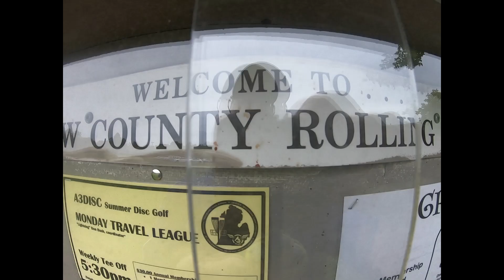The Disc Golf Labyrinth Time Warp June 2019 - No Sound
1 min TimeWarp Tour of the Disc Golf Labyrinth - Putt Putt - Skill Course.

Turn on your favorite music and enjoy a 1 minute virtual tour.

A 18 hole practice course at  Rolling Hills - Washtenaw County Park, Ypsilanti Michigan.  Practice on all the top tournament and practice baskets.  Chill in the shade, putt through challenging and fun holes.  Strategically placed nets reduce chasing after discs in the woods.  Fun for the whole family.  Takes about 15 min to play a 18 hole Putt Putt round - so get a practice round in before your main round or get a couple rounds in with friends or just hone your putting skills.

Video shot w/ GoPro Hero 7   Time Warp 1440 10x wide  4x3  -  edited and convert to 1080i

Peace and Enjoy the Rounds!